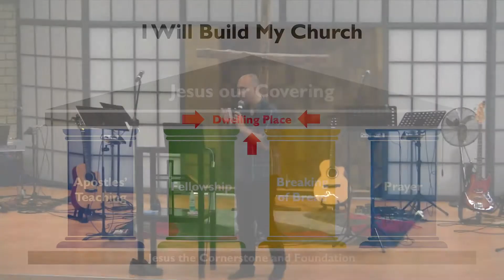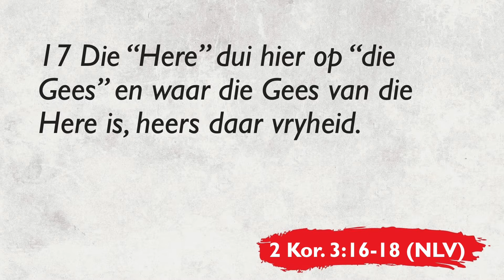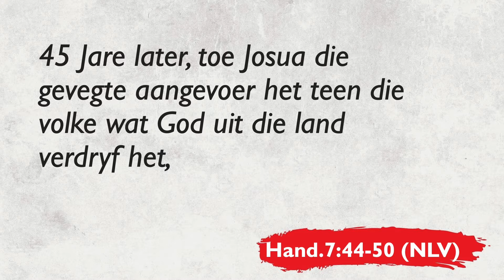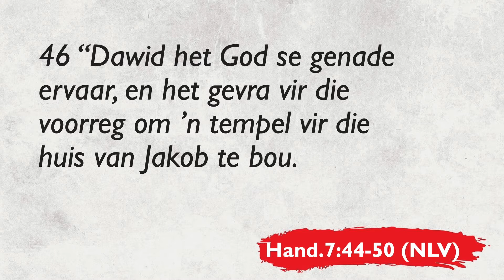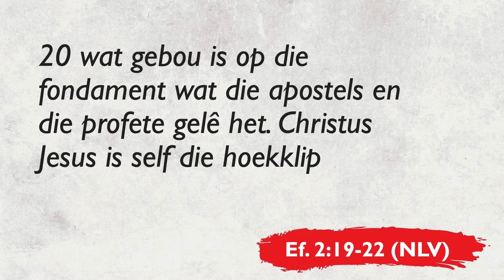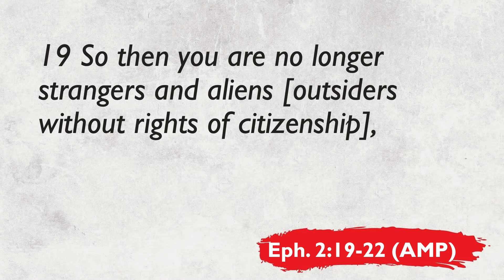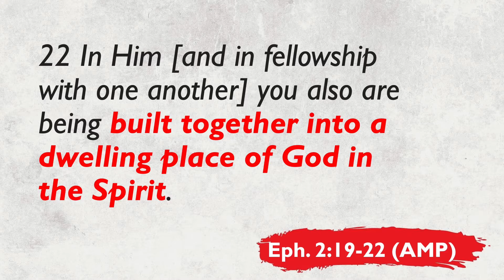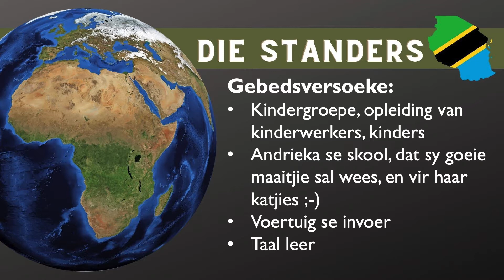Dwelling Place – Waldi Conradie – 13 Maart 2022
Sondag-oggend, 13 Maart 2022:
Ons diens vanoggend was bietjie anders as gewoonlik. Ons het kortliks gepraat oor “Dwelling Place” en toe tyd saam in ons Vader se teenwoordigheid spandeer in Worship.

Dankoffers:
Logos Christen Gemeente
ABSA Bank
Takkode: 63 20 05

Gemeente Noodfonds:
Logos Christen Gemeente
ABSA Spaar
Takkode: 632005
Rek Nr: 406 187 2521
Verwysing: Noodfonds

Covid-19 Noodfonds:
Logos Christen Gemeente
ABSA Spaar
Takkode: 632005
Rek Nr: 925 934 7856
Verwysing: C19 Noodfonds

Sendingrekening:
Logos Christen Gemeente
ABSA Bank